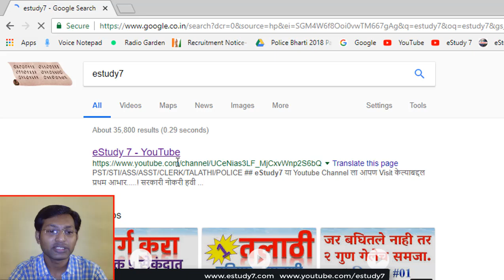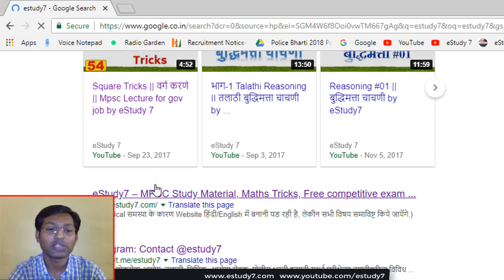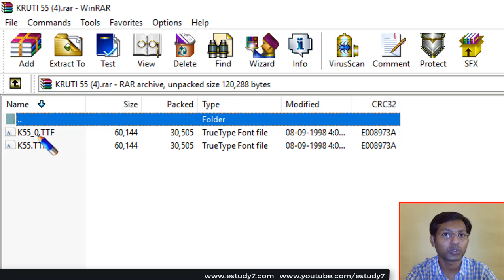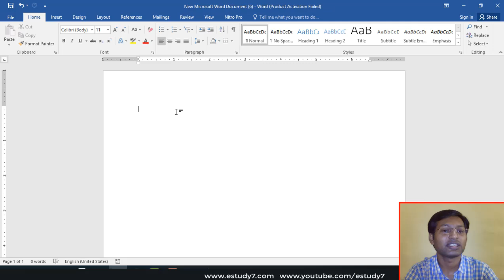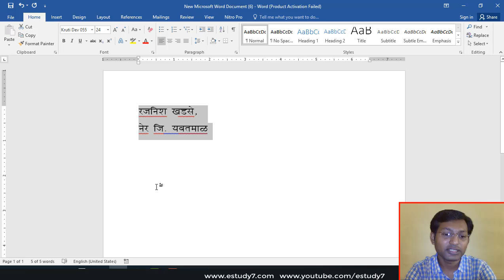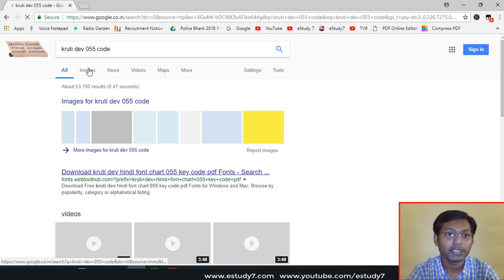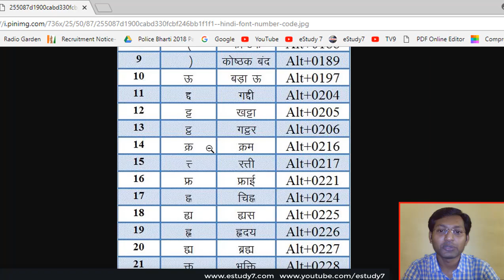Court Exam Typing Test by eStudy 7